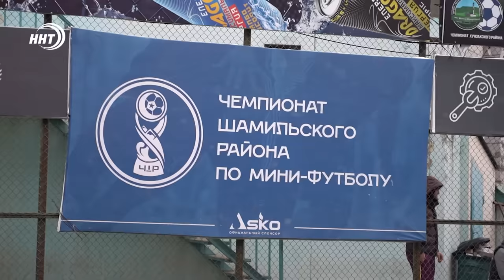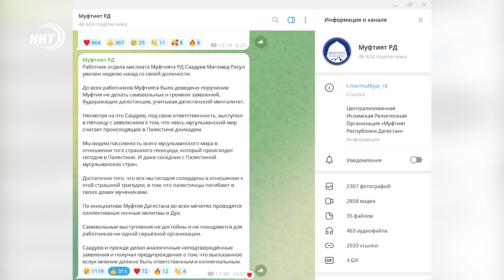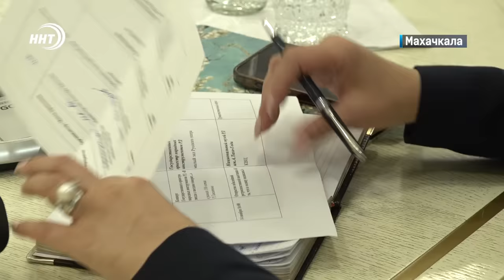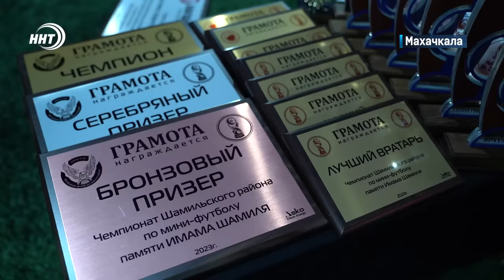Обыски в администрации Буйнакска. Новости Дагестана за 1.11.2023 год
1. Обещанного ждут 10 лет. В администрации Буйнакска проходят обыски. Что ищут правоохранители – смотрите через минуту.
2. Погром, сорванные рейсы, паника среди пассажиров. О последствиях беспорядков в аэропорту говорили на встрече Главы республики с общественниками.
3. Впервые первые! Мини-футбольный клуб «Урада» выиграл чемпионат Шамильской районной лиги. Подробности в спортивном блоке.